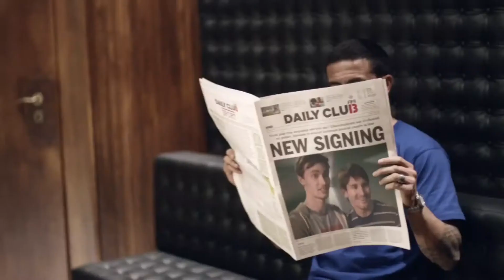INTI FIFA 13 promo.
INTI FIFA 13 Tournament is a PS 3 Tournament organized by International students socitey